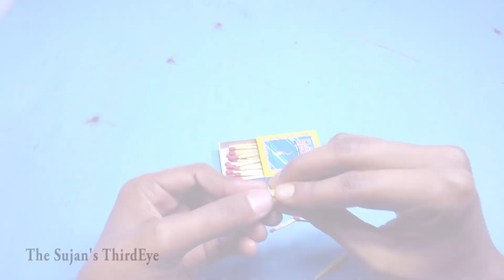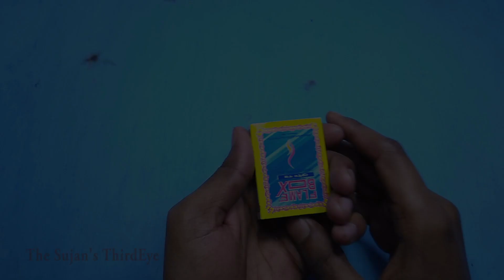Best matches life hacks simple | Best creative New matches idea at home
Thanks for watch our video to get interesting video plz Subscirbe.

Best matches life hacks simple. Very easy and amazing life hacks by match. it just for entertainment. do not try at home.